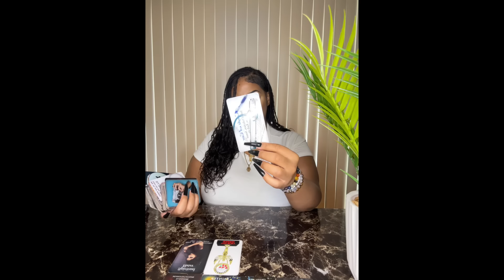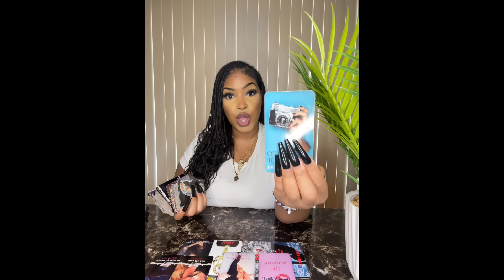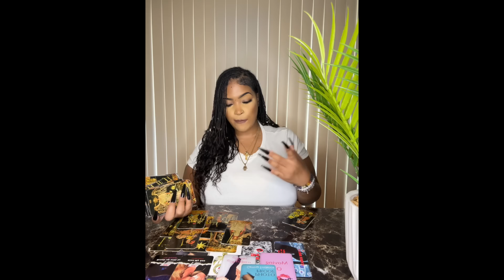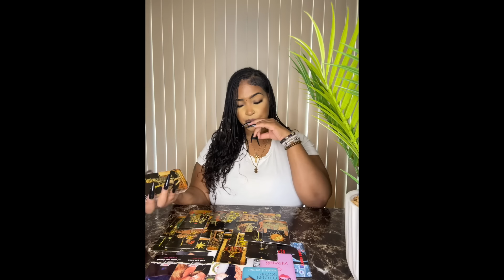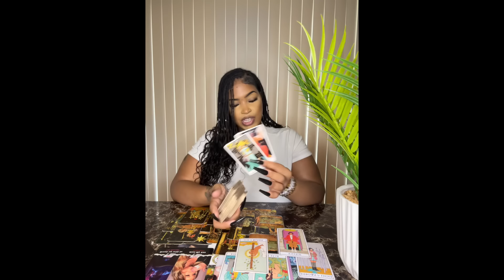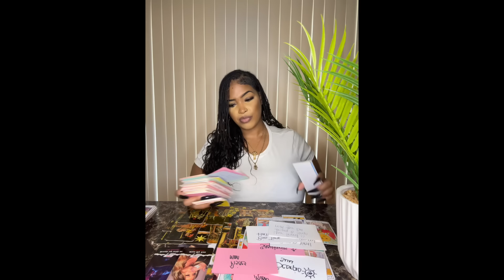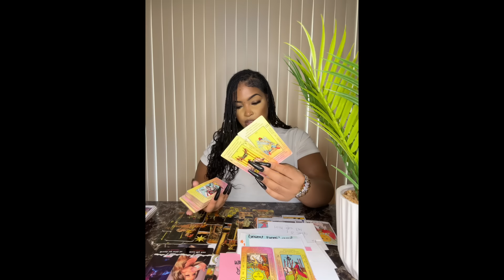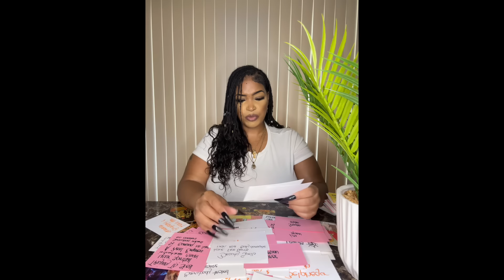♈️ARIEZ✨RUSHING 2SEDUCE U😷SO THEY CAN FORCE N BLAME AN $TD ON U GETTIN KARMA 4TRYIN 2 BRING U DRAMA